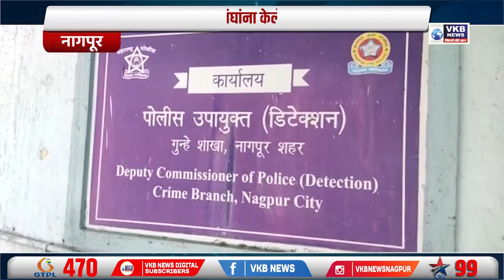एमडी विक्री करणाऱ्या तिघांना केले पोलिसांनी जेरबंद